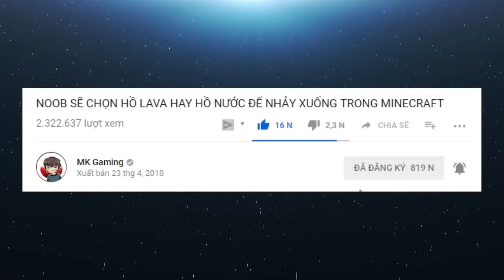THỬ THÁCH 24 GIỜ SINH TỒN TRÊN BLOCK NƯỚC KHỔNG LỒ TRONG MINECRAFT (MK Gaming Minecraft)